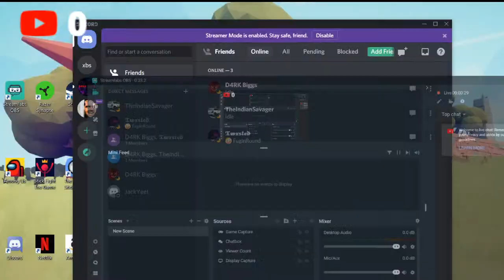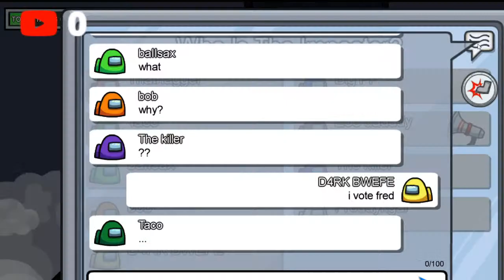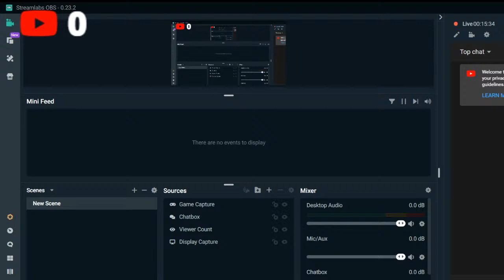Among us wth brother